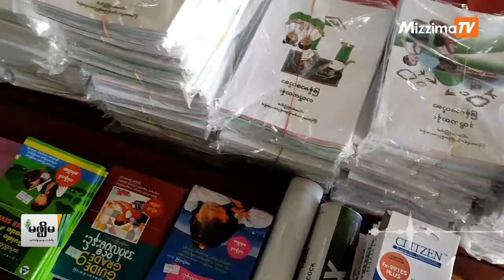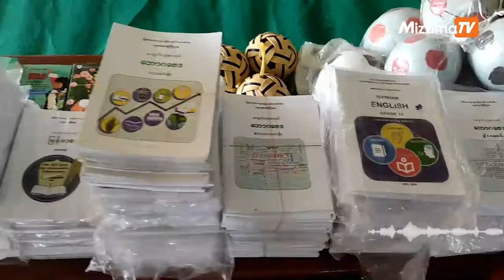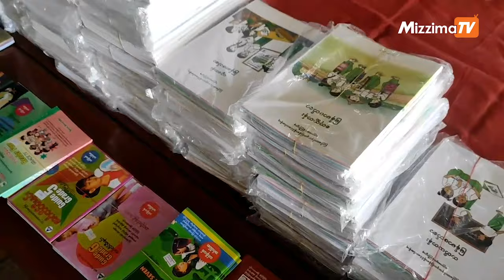ယောဒေသပညာရေးအတွက် ပုံတောင်ပုံညာခရီးကြမ်း နှင်ခဲ့ကြတဲ့ PDF Bikerများ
ရွှေနွယ်၊ဂျူချန်း(မဇ္ဈိမ)။   ။ယောဒေသရဲ့ နာမည်ကျော်ပုံတောင်ပုံညာတောင်တန်းကြီးထဲက တောလမ်းကြမ်းမှာ တပတ်နွမ်းဆိုင်ကယ်သုံးစီး တရကြမ်းခရီးနှင်နေပါတယ်။ ဆိုင်ကယ်မောင်းနှင်နေသူတွေက ယင်းမာပင်ခရိုင်ပြည်သူ့ကာကွယ်ရေးတပ်ရင်း (၃၅) က တပ်ဖွဲ့ဝင်လူငယ်သုံးဦးဖြစ်ပါတယ်။ ကျောင်းသုံးစာအုပ်တွေ၊ ကလေးကစားရာတွေကို ဆိုင်ကယ်တွေပေါ်မှာအကျအန ထုပ်ပိုးသယ်ဆောင်လာကြတာပါ။

ပုံတောင်ပုံညာတောင်တန်းကြီးကိုကျော်ရင်ရောက်မယ့် ရွာလေးတရွာကကြားကာလပညာရေးစာသင်ကျောင်းလေးဆီကို ဦးတည်မောင်းနှင်နေကြတာပါ။ အသွားအပြန် ခြောက်ရက်ကြာခဲ့တဲ့ ခရီးရဲ့ အဆုံးမှာတော့ သူတို့ရဲ့ ဆန္ဒတွေ ပြည့်ဝခဲ့ပြီလို့ PDF လူငယ်တွေက ဆိုပါတယ်။

တည်းဖြတ်/တင်ဆက် - ရွှေနွယ်၊ဂျူချန်း

PDF Bikerများ